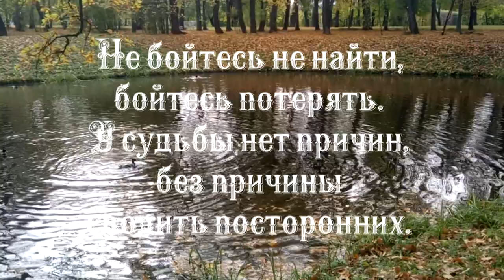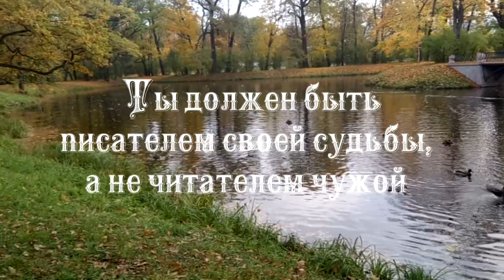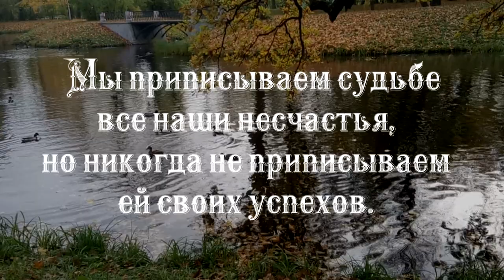Судьба судьбой, но выбор всегда за тобой.